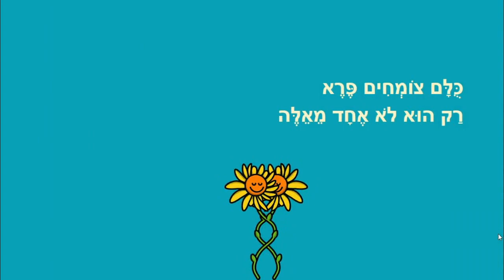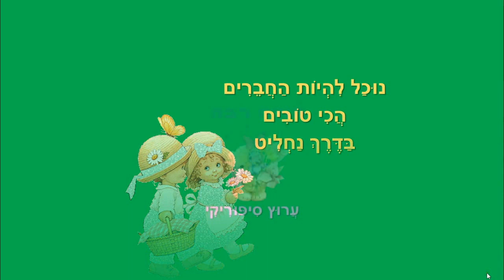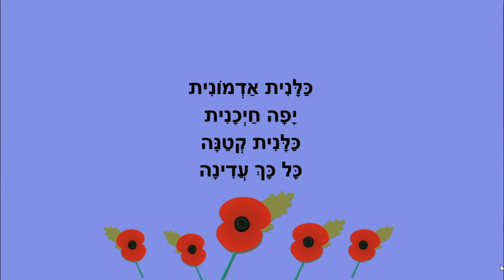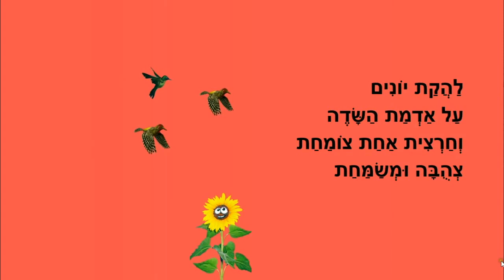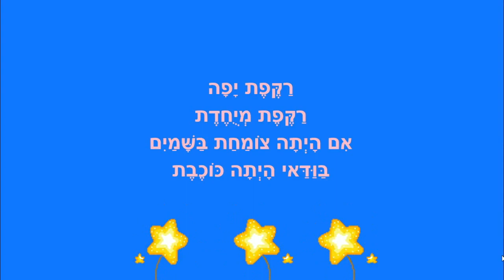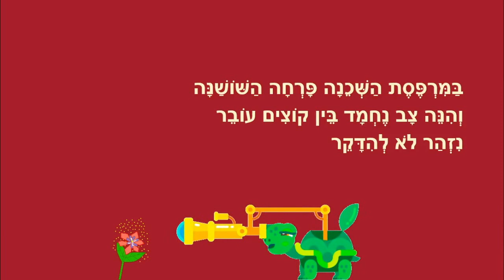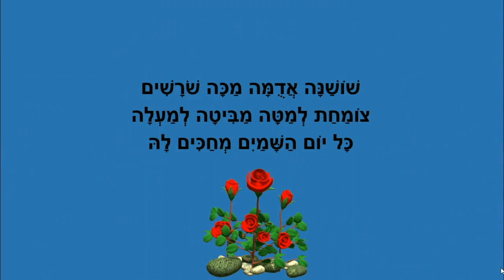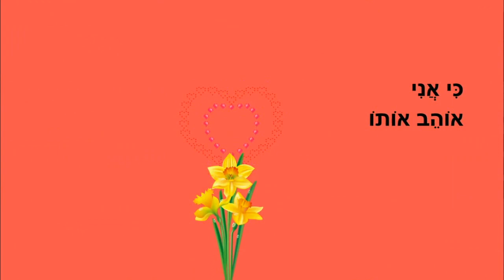טו בשבט לפרחים - סיפורים לילדים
טו בשבט - סיפורי פרחים לילדים
כותבת יוצרת: ריקי זקן
פרח רגיש
פרחים שמחים
ניצן
שיר לכלנית
שלומית והחבצלת
פרח הזהב
שיר לחרצית
רקפת מחייכת
פרחים צהובים
אביב במרפסת
שושנה אדומה
שמוליק אוהב נרקיסים